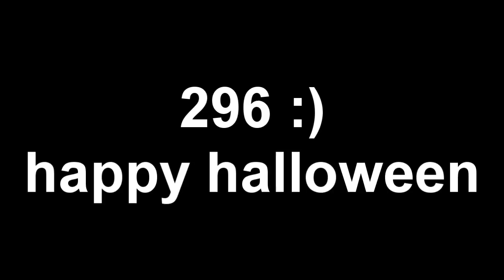Chemicals React [A Jonas Brothers Love Story] Chapter 296. {A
RECAP: I pulled him a little bit further away from the campfire and then I turned the corner so that we were just behind the breakfast bar hut, out of sight, out of hearing.

"Beth-"

I let go of his hand in one fast motion, I leant up onto my tiptoes pressing my lips to his, Joe was shocked by this but his arms soon wrapped around the lower of my waist as mine did around his neck.
It was a short but sweet kiss, enough to let him know my decision was made and that decision was for me to be his.
I slowly pulled away, smiling up at him, he smiled back.

"I've missed that, im so glad to have you back in my arms." He spoke up as he gave me a goofy grin, I giggled.
"Im so glad to be back in your arms." I returned, gazing back up into his eyes.
"A I heard Ally's voice, both Joe and I turned, yet remained in eachothers embrace afraid that if we let go just anything could happen.
"I told you we shouldnt have been spying." Kevin stated, I laughed at the four of them; Ally, James, Olivia and Kevin all peaking around the corner, one head above the other.
"It's alright, we'll get them back later." I heard Joe whisper into my ear, I smiled as I looked up to see that famous Jonas smirk plastered on his face.. he was back to the old Joe, the Joe I love.

Tryed to post this yesterday but it wouldnt so vv that down there will be the same as yesterday. Had a pretty crap day today tbh, annoyed at someone and someone hacked into my facebook from a diff part of the UK. so not a great day. but I'll try and post more later xD
HAPPY HALLOWEEN! :)
Thought I may aswell surprise you with this chapter seeing as well, this has been planned out for a while now xD
sub?